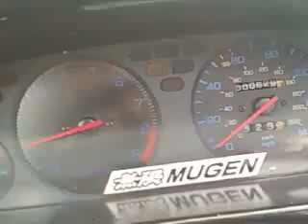integra 93 turbo for sale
integra 93 turbo for sale 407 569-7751